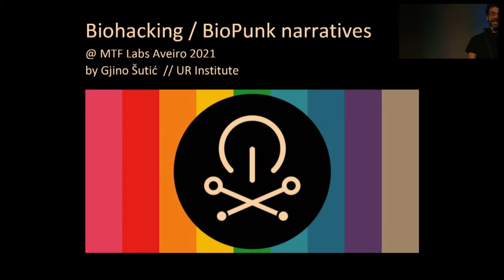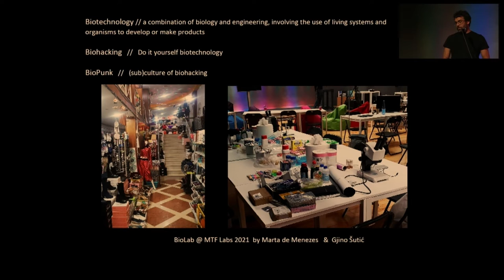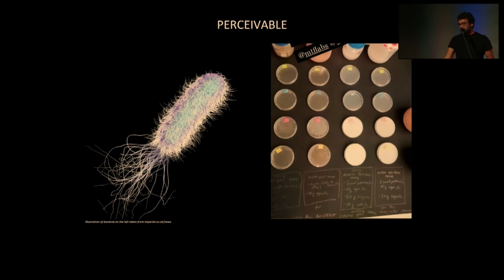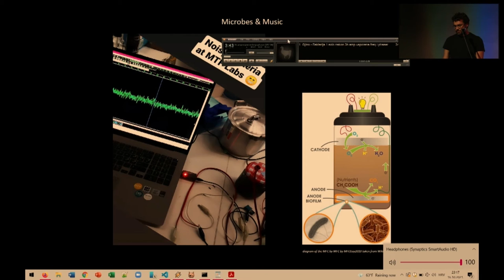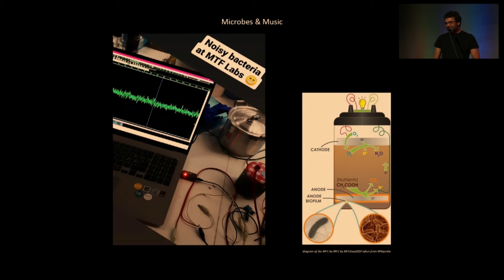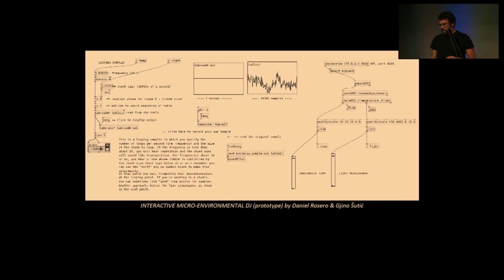MTF Aveiro 2021: Biohack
Improvised biological batteries with microbes, using the energy output of these to modulate MIDI signals.

Gjino Šutić
Daniel Rosero